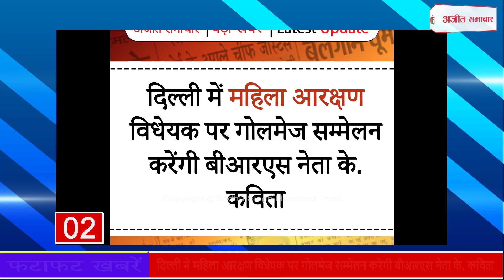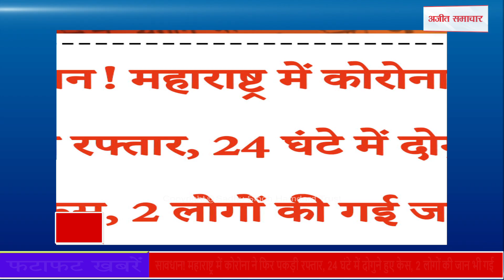Fatafat News : फटाफट अंदाज में देखिए सुबह की सबसे बड़ी खबरें